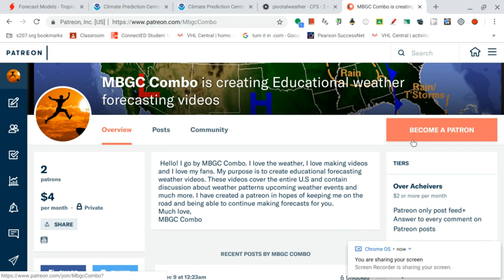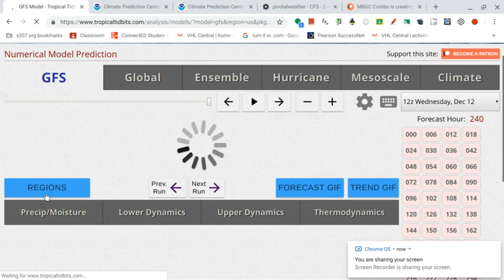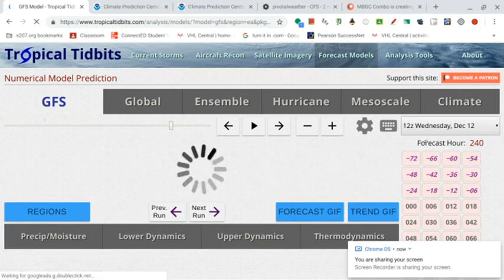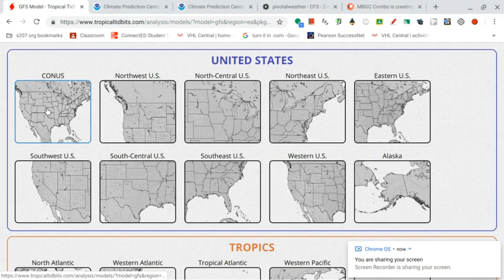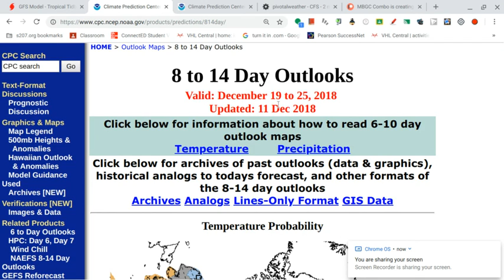Will You See a White Christmas 2018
Thanks!
Hello guys! Today we discuss the chances and the probability of  different locations seeing a white Christmas. The chances are not looking too good however January and February look fairly snowy.